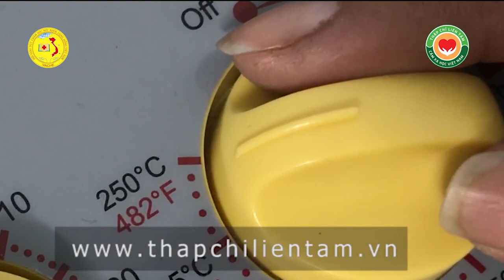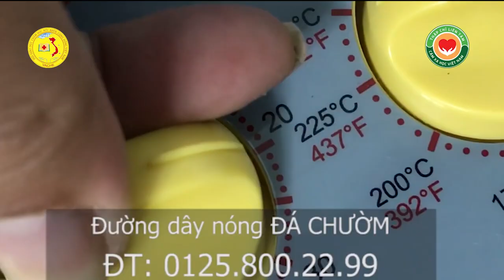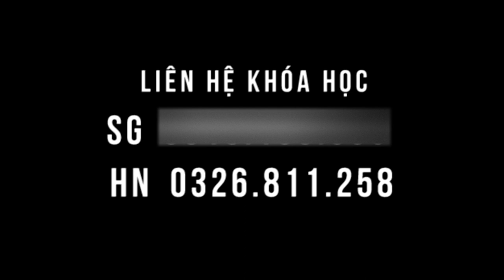Hướng dẫn chườm GAN, chườm THẬN, chườm BÀN CHÂN, chườm GỐI, CỔ, ĐỘNG MẠCH CẢNH, VAI 11/2019